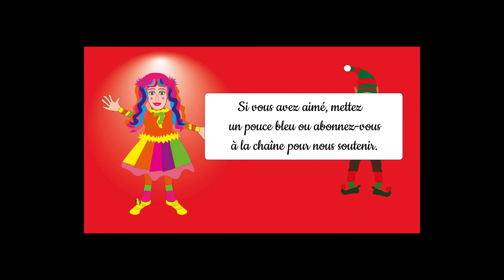Le Cochon🐖-Comptine et Tuto GOÛTER : la Tartine en forme de Poisson rouge/ #9 Le Goûter des Animaux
Découvrez comment faire une tartine en forme de poisson rouge et chantez-mimez une comptine sur un cochon avec le Cochon Bulle, Audrey et le Lutin ! 💌Invité-Cochon➛1:13​​  🍞Tuto-Goûter en forme de Poisson➛3:45​​  🎵Comptine à Gestes➛5:19